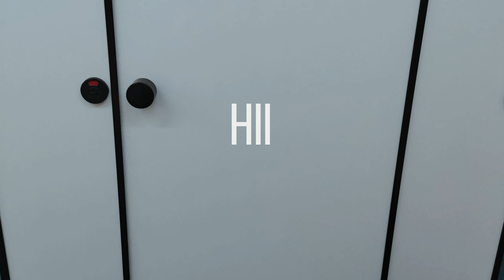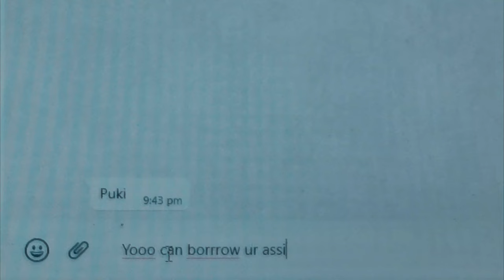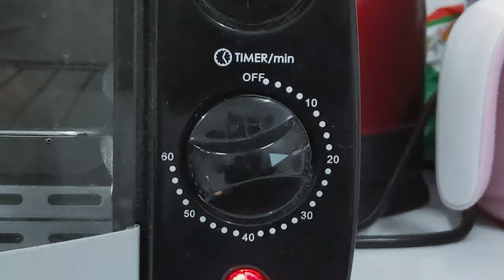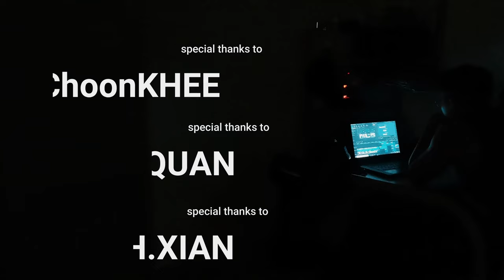Day in the life of DENTAL student | Aimst University, Malaysia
JUST simply feel like want to make some video n record me
By the time I graduate or work, I can take a look at some SOHAI things I did in the past time
Life of a dental student can be very stressful, I always try to figure some ways to chill out, and making video undeniably is one of my ways to keep me free of this stressful environment temporarily
! my hostel is NOT ALLOWED to cook, the food is pre-cooked outside before filming, and the clips are added with cooking sound effects to make it more reasonable, don't get confused 💥💥!
                                                                      2)Adobe Premiere Pro

🔊The music (copyrighted) in this video:
2. Auto Wonder Glee- Snky Bnz
3. Calla Corazon – Julio Jaramillo
4.Thirsty – BadNrad
5. Position- Ariana Grande (Stileto remix)
6. Shallow water- Michael Shynes & SPEARFISHER
7.Siren- Kailee Morgue

0:00 Good Morning
1:06 8.45am Clinic Session
2:22 1pm Lunch Time
2:58 2pm Online Lecture
3:45 Afternoon Nap
4:12 Gym Time (sry for too cringe 🙏)
4:41 PomPom
5:17 Assignment
5:31 Supper
7:31 Good Night (My favourite clip)

This video actually not film in one day , it took me more than 3 days to film;took more than 150 video clips; more than 2 weeks to edit n complete